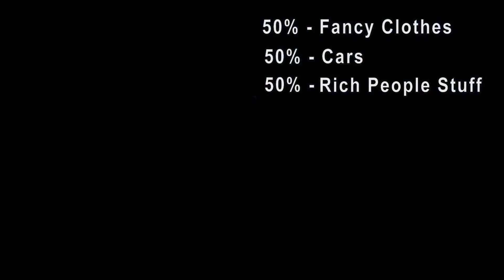DBAH-op Episode 1 (Payday 2 - Part 1)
Welcome to the inaugural episode of DBAH-op where members of Team DBAH get together & attempt to run some Co-Op missions!

In this first episode myself, CharlieDanger82 & Trogdor6135 get together for some  Payday 2 heists! Come join us why dont you?!

As always, thanks for your continued support!!! Feedback is always appreciated so please leave some comments in the comments below or get at me on Twitter

Endslate Song by: THE PASSION HIFI - "NUTS"
PRODUCED AND MIXED BY THE PASSION HIFI